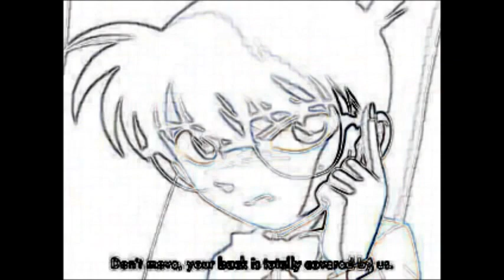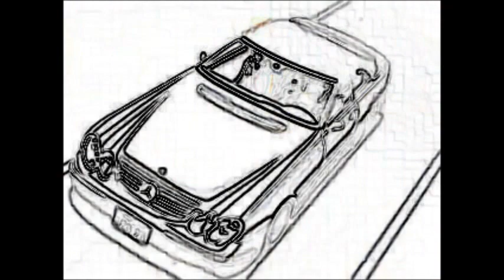Akai VS Gin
akai gin fbi conan mouri All fighting